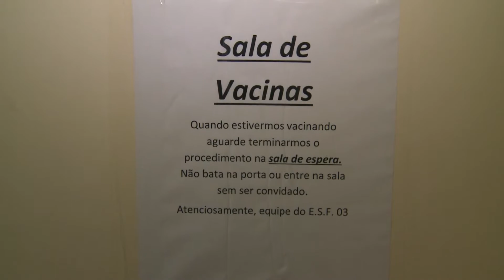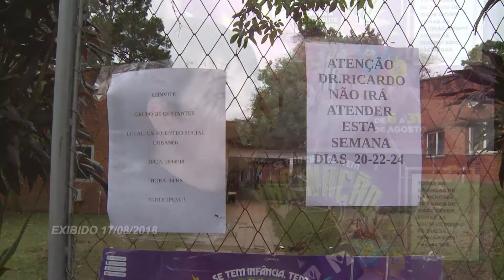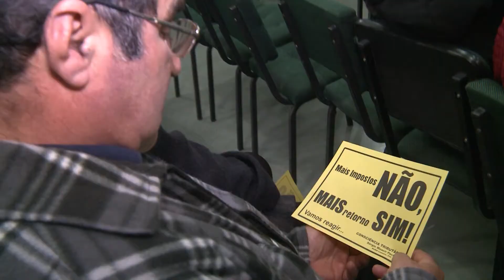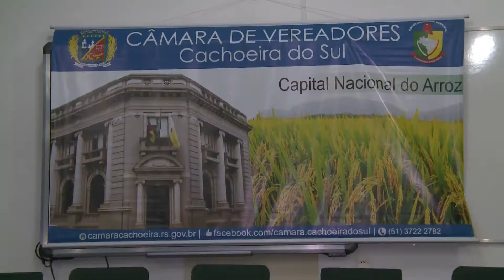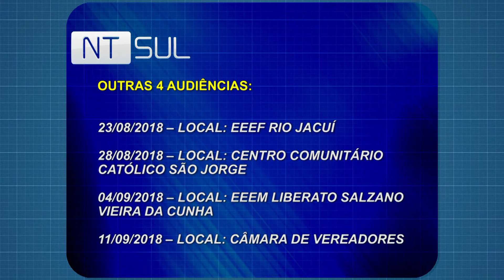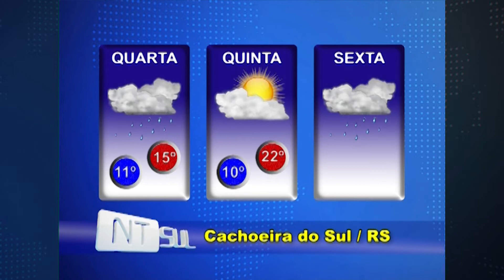JORNAL NTSUL COMPLETO: 22/08/2018